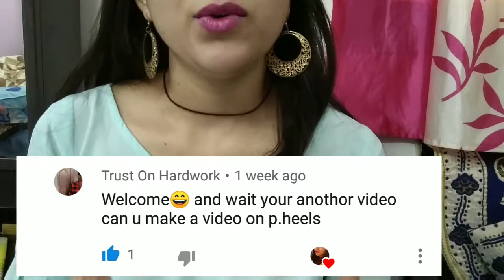*Amazon pencil heel* Floral print pencil heels amazon shopping haul|| Nishastylingtrend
In this video ...i am going to reviewing a pencil heel sandals..this is a requested video.

Instagram follow: ns7987372